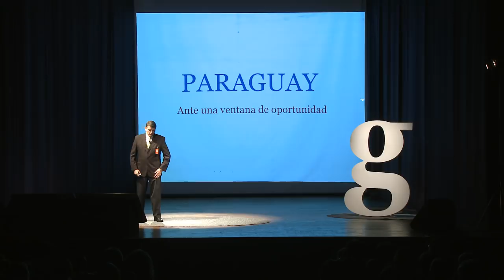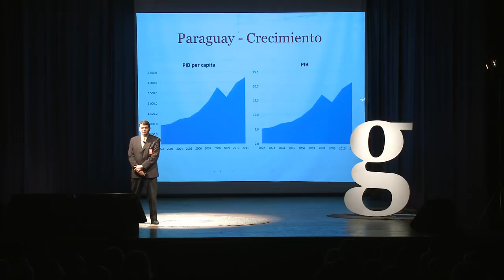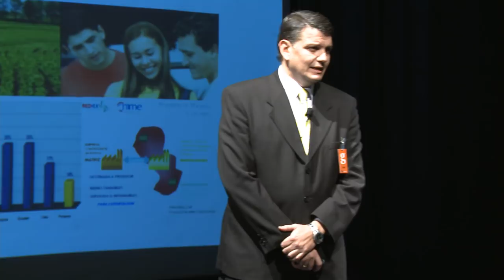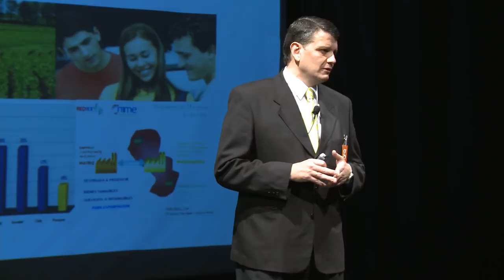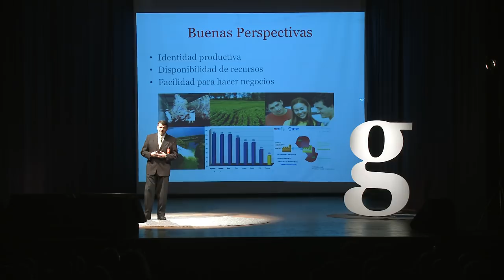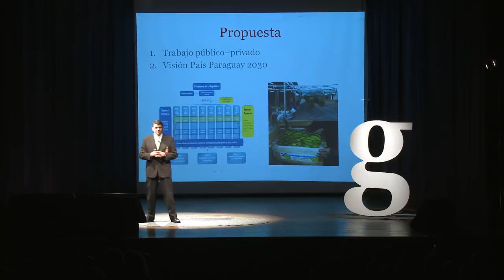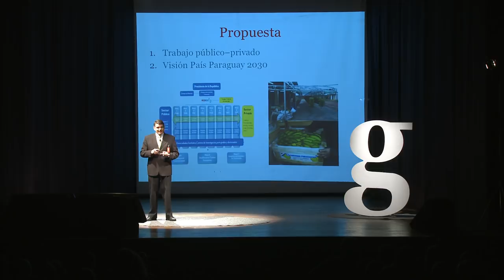Gramo / Oscar Stark / Paraguay Ante una Ventana de Oportunidades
Oscar Stark, Director de REDIEX y Decano de Ciencias Económicas y Administrativas de la Universidad Americana, nos habla de la ventana que Paraguay enfrenta en cuanto a oportunidades de exportación.

Oscar es Licenciado en Economía de la Universidad Nacional de Asunción y tiene un Máster en Economía Internacional del Instituto Torcuato Di Tella de Bs. As.

Además de ser Director de REDIEX y Decano en la Universidad Americana, tiene más de 15 años de experiencia en consultoría y auditorías.

Entre muchos otros cargos, fue consultor externo en AYCA, consultor económico de la Secretaría del MERCOSUR, Secretario Ejecutivo de la Secretaría de la Reforma del Estado, interventor de la ANTELCO, Presidente de COPACO, S.A., y Director General de Administración Interna y Coordinador de Planificación Económica y Financiera de la Municipalidad de Asunción